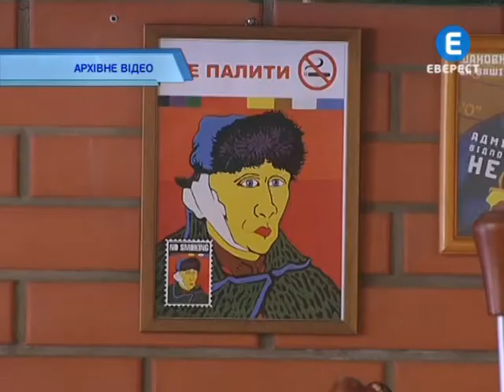Євро 2012 без тютюну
Україна без тютюну. Такою хочуть бачити її європейці наступного року. УЄФА оголосила Євро 2012 першим міжнародним спортивним турніром під час якого заборонять палити. Табу пошириться і на відвідувачів ресторанів та кафе, вболівальників на стадіонах і навіть водіїв громадського транспорту. Контролювати дотримання вимог будуть представники всесвітньої організації охорони здоров»я разом з європейськими, українськими та польськими організаційними комітетами.